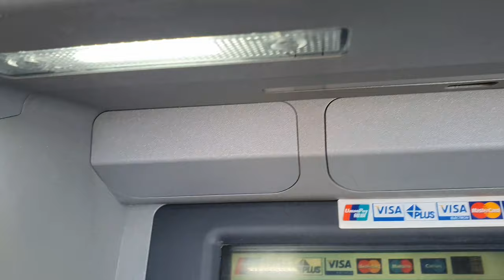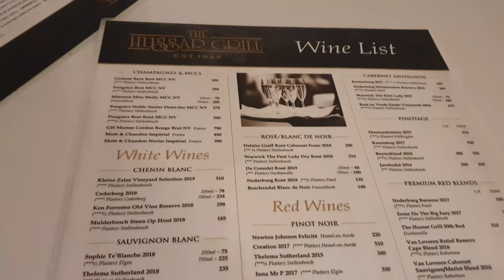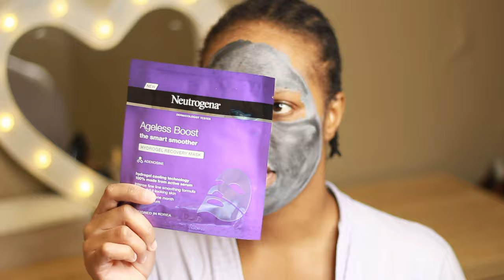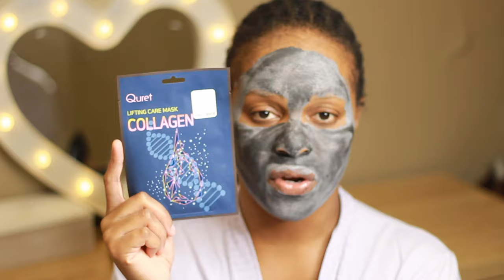DRAGON CITY JHB CBD HAUL | VLOG| SELFCARE SUNDAY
Hi guys,

Welcome back ! This previous weekend I went to dragon city in Johannesburg CBD to stock some lashes. I took you with me around for the weekend, our date night out and a bit of grocery shopping.